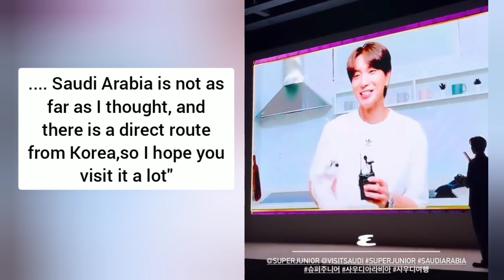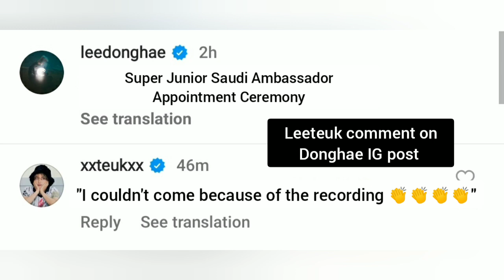SUPER JUNIOR APPOINTED AS THE OFFICIAL AMBASSADOR OF THE SAUDI ARABIAN TOURISM AGENCY